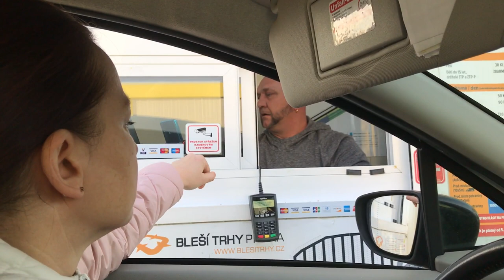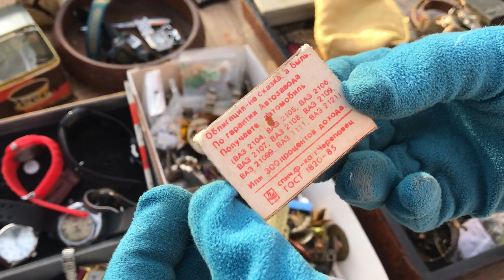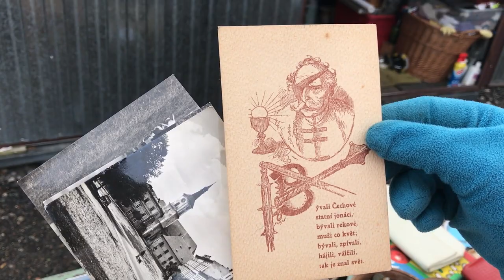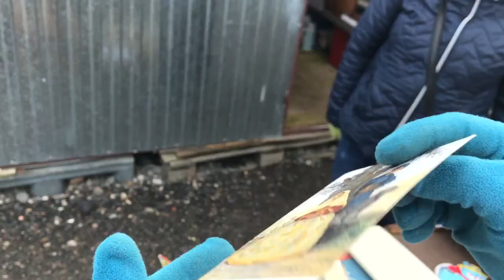Поход на барахолку в Праге. Я нашла на барахолке антикварную открытку и пошлю ее вам в подарок!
Здравствуйте, друзья! Рада приветствовать вас на моем канале.
В этом видео мы отравимся в поход на барахолку в Праге. Я покажу, что можно найти на блошином рынке в Чехии. Какие старинные вещи, продают на барахолке в Праге.